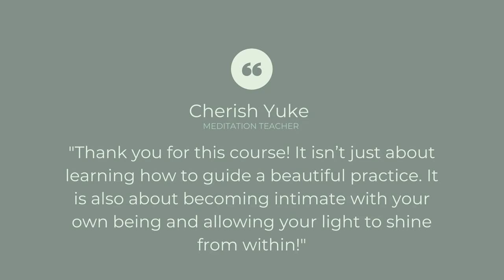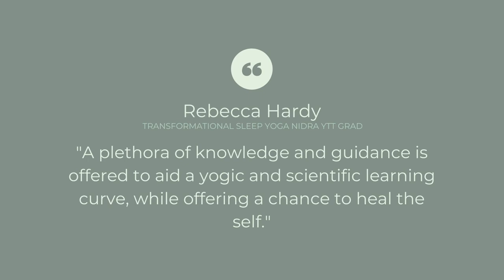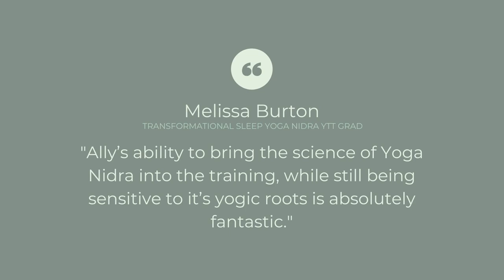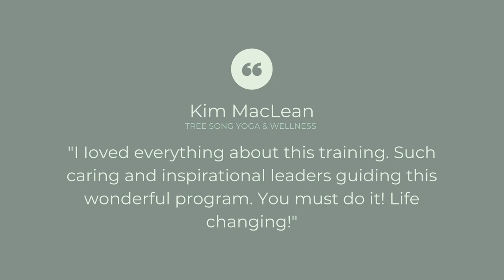Non Sleep Deep Rest Practice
This 30 Minute Non Sleep Deep Rest Practice (NSDR) is like a little reset for your mind. This guided yoga nidra includes is recorded in the jungle in Costa Rica so there are some background noises with natural soundscapes including bugs, birds, monkeys and sounds of and around my Casa.

This 30 Minute non sleep deep rest practice is a yoga nidra recording guided by Ally Boothroyd of Sarovara Yoga. Yog Nidra provides relaxation and promotes delta waves, an activity in the brain present in deep sleep. If you need deep rest and stress relief and want to activate your parasympathetic nervous system then this guided relaxation technique is for you. This type of meditation aids deep relaxation, non sleep deep rest, and for those who need it, sleep.

Yoga Nidra is a guided meditation that uses a systematic method of inducing complete physical, mental and emotional relaxation. This yogic sleep technique calms the nervous system and activate the parasympathetic (relaxation, rest & digest) response which is so needed in these current times.

In this yoga nidra guided meditation to relax you will be guided through a body scan to calm the nervous system, It’s a 30 minute NSDR yoga nidra guided relaxation to reboot your whole nervous system. This 30min NSDR yoga nidra script lead by Ally Boothroyd of Sarovara Yoga that is perfect for anxiety relief. Lie down, relax, rest and meditate all at the same time!

This 30 minute yoga nidra for relaxation aids to calm stress and anxiety. This is an effective yogic sleep practice with jungle sounds of Costa Rica with howler monkeys and gentle jungle sounds.

This is a yoga nidra style body scan to soothe the nerves. This yog nidra has a soothing female voice further enhance the state of deep relaxation in the central nervous system. Yoga Nidra is a form of meditation that helps with insomnia, anxiety, stress, adrenal fatigue, ptsd and so much more.

Also, If you have a request for a type of meditation or yog Nidra you would like me to publish please let me know below!

Happy Meditating,
Loka Samastah Suki Nau Bhavantu